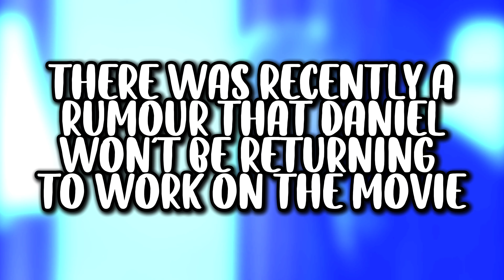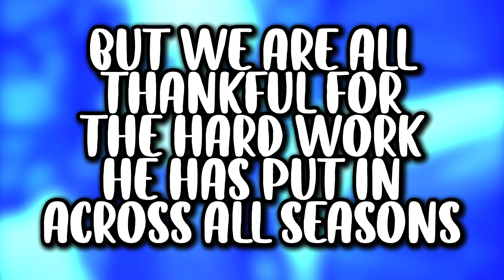Daniel Preda Is Not Returning + Updates - Escape The Night: The Movie